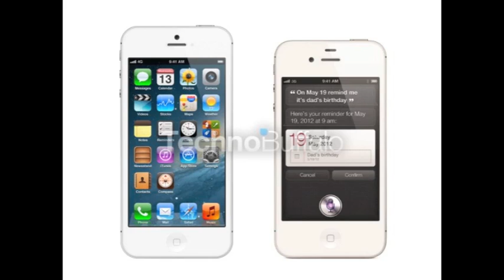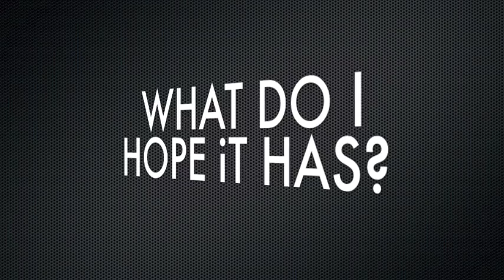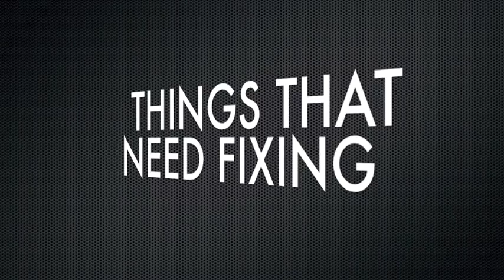iPhone 5 or the NEW iPhone in 2012 rumours and parts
Will it be the iPhone 5 or will it be the NEW iPhone in 2012. In this video I talk about the rumours and the parts that are going around.

If you want check out my music channel Soul Trader Music (STM) follow these